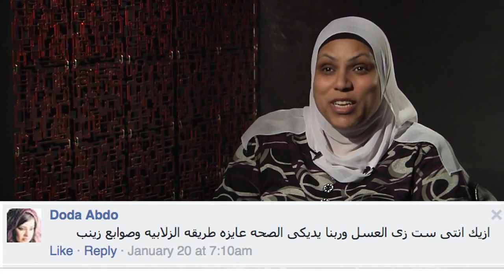شوف الرد الناري من الست غالية على دودا عبده